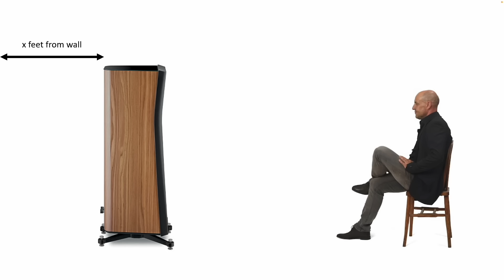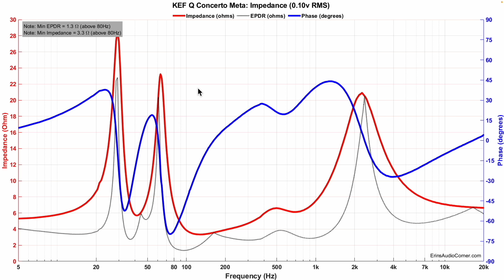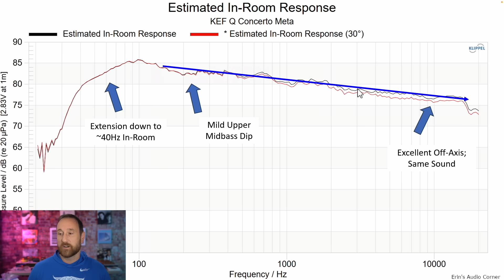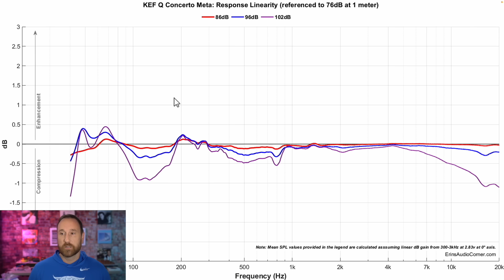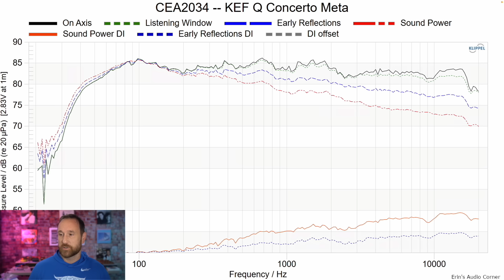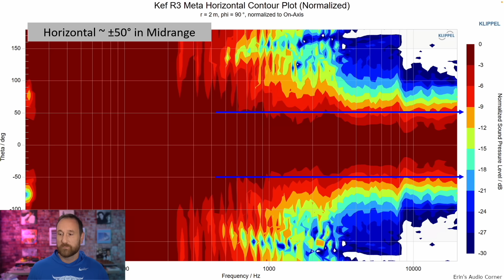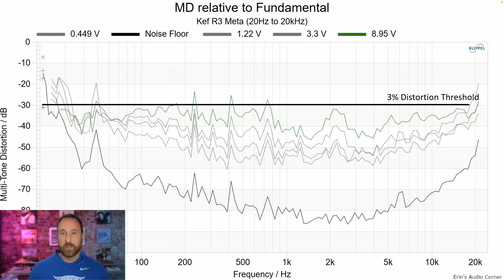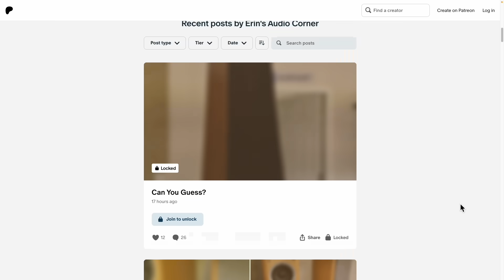HiFi Perfection? KEF CONCERTO META Delivers!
Doesn't matter if it's a TV from Crutchfield, budget speakers from Audio Advice or a pair of socks from Amazon, just use the link above before you make your purchase.  Thank you!

Timestamps:
0:00 - Intro
1:30 - Subjective
9:57 - Objective
12:56 - Concerto Meta vs R3 meta
16:24 - Summary